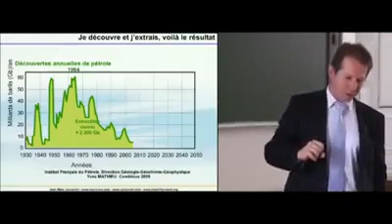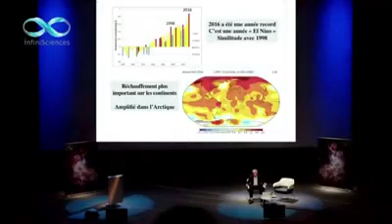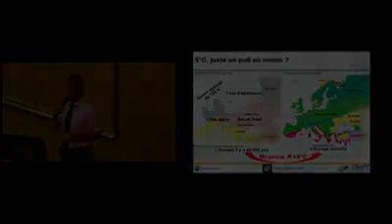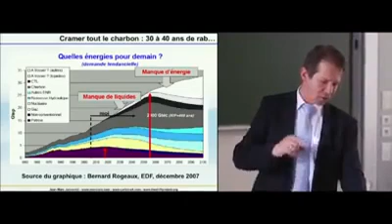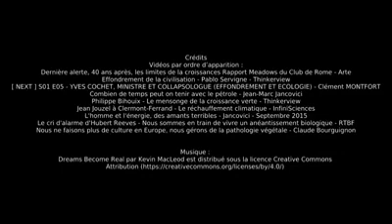QUEL AVENIR pour TOI ?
[VIDÉO TÉLÉCHARGÉE]
Perspicace ?

Petite vidéo, courte et synthétique, qui présente les données majeures à intégrer pour comprendre l'effondrement qui vient.

Extraits d'interviews ou conférences de Dennis Meadows, Pablo Servigne, Jean-Marc Jancovici, Yves Cochet , Philippe Bihouix et Hubert Reeves.

Ce montage est très bien réalisé, bien qu'assez déprimant, il ne propose aucune alternative. Pour des exemples de solutions :